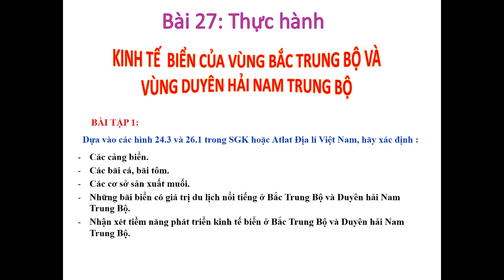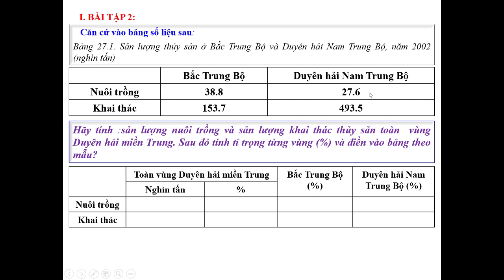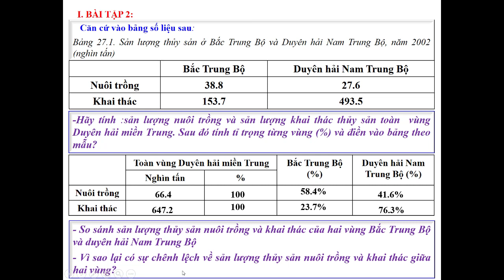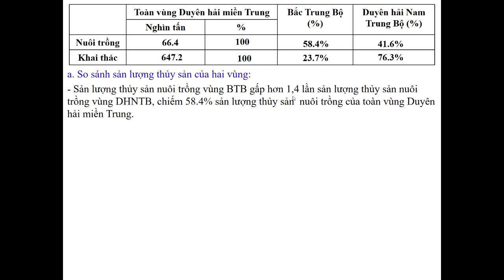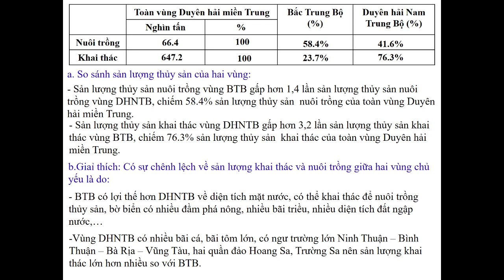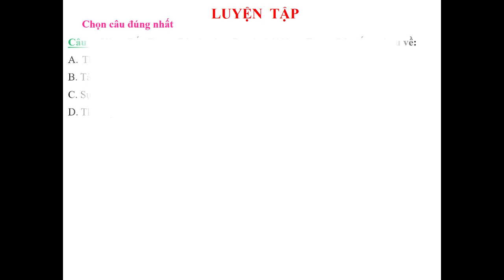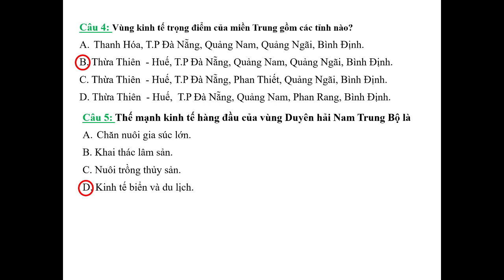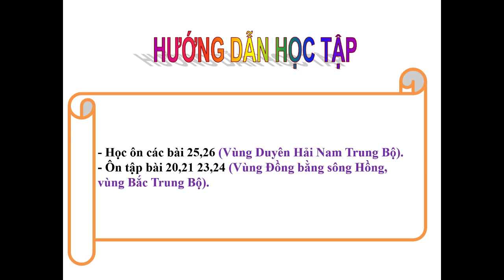ĐỊA LÝ 9 (Tuần 14 / HK1) - Bài 27: Thực hành KINH TẾ BIỂN CỦA VÙNG BẮC TRUNG BỘ & VÙNG DUYÊN HẢI..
Thực hành:
KINH TẾ BIỂN CỦA VÙNG BẮC TRUNG BỘ & VÙNG DUYÊN HẢI NAM TRUNG BỘ